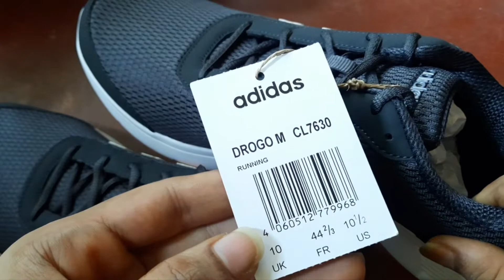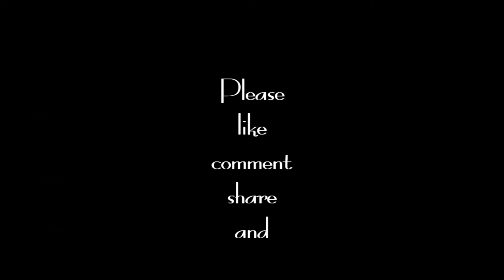Adidas || my new shoe from Great Indian Festivals || pritam manna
My new shoe share with all and happiness. This us a little unboxing.

Let's see.